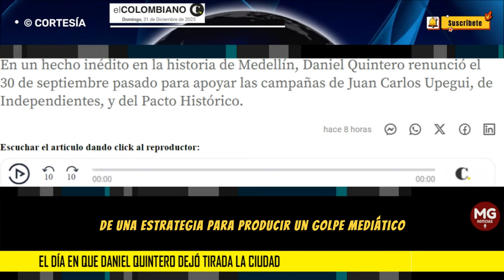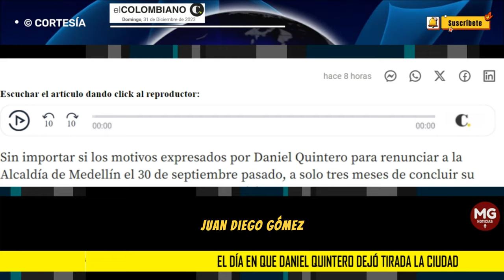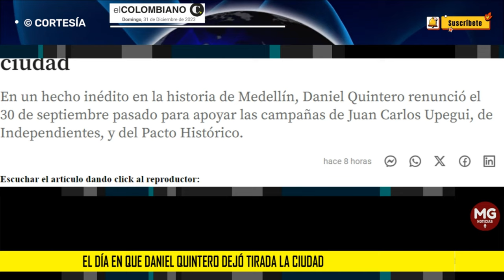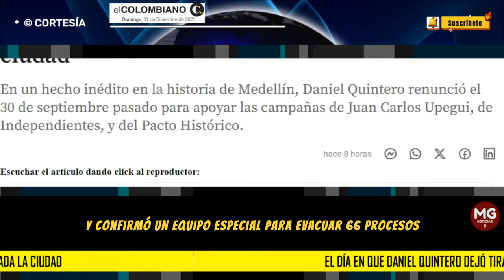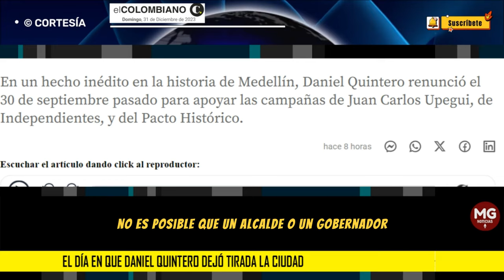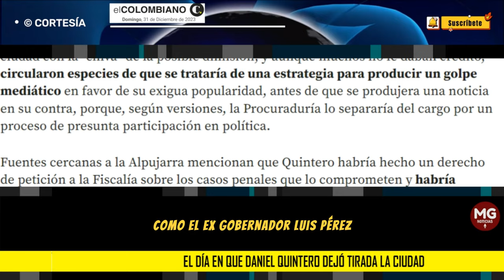🔸 EL DÍA EN QUE DANIEL QUINTERO DEJÓ TIRADA LA CIUDAD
En un hecho inédito en la historia de Medellín, Daniel Quintero renunció el 30 de septiembre pasado para apoyar las campañas de Juan Carlos Upegui, de Independientes, y del Pacto Histórico.
EL COLOMBIANO